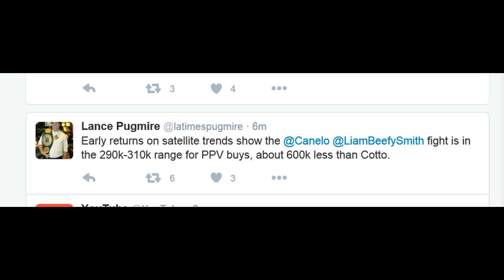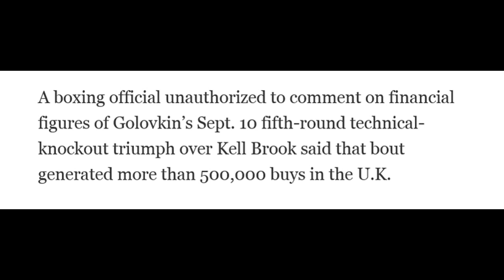Canelo Alvarez, Liam Smith FLOPS 250K PPV Buys; Golovkin, Brook 500k PPV Buys {1.4M views on HBO}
Canelo Alvarez, Liam Smith FLOPS 250K PPV Buys, Gennady Golovkin vs Kell Brook Huge Success does 500k PPV Buys 1.4M views on HBO Most Watched in 2016

Early returns on satellite trends show the @Canelo @LiamBeefySmith fight is in the 290k-310k range for PPV buys, about 600k less than Cotto.

New Reports show number even lower. Lance Pugmire ‏@latimespugmire My sources say new numbers just in ensure @Canelo @LiamBeefySmith is more likely in 250k-300k range.

Canelo Alvarez vs Liam Smith PPV BUYS , and Kell Brook vs Gennady "GGG" Golovkin PPV Buys. Superstar and Unified

Middleweight World Champion Gennady “GGG” Golovkin’s, (36-0, 33KO’s), fifth round stoppage of previously undefeated UK Superstar, “The Special One” Kell Brook, (36-1, 25KO’s) was viewed by a combined 1,436,000 viewers on HBO World Championship Boxing this past Saturday, September 10, marking it as the most watched HBO boxing event in 2016 and the highest rated HBO international boxing telecast in many years viewed live by 843,000 fans and same-day rebroadcast by 593,000 viewers.

The thrilling victory by Golovkin was also viewed live on TV Azteca by 1,560,000 viewers in Mexico on Saturday afternoon. Golovkin’s fights are broadcast in over 100 countries which all reported strong viewership numbers for this event.